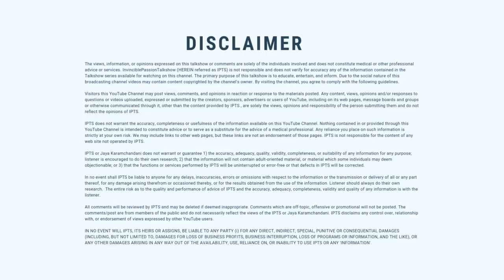How can colors boost your success? Lucky Colors from date of birth numbers-Jaya Karamchandani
Find out in this video how to boost your luck by using your lucky colors. Want to know what are the colors that will bring you good luck? This video shares lucky colors by date of birth 1,2,3,4,5,6,7,8, and 9. Lucky colors from date of birth numbers find here.

As per your date of birth, your luckycolors vary. Do you want to know what are the colors lucky for you as per your dob?

Are you ready to know luckycolors by dateofbirth loshunumerology?

We all want to leave no stone unturned when it comes to cracking a job interview or impressing the opposite sex on a date. So giving you an extra dose of luck for such occasions is numerology. Let's find out which colors are most suited or lucky for you as per your date of birth.

Wear Your Lucky Color Based On Your Date Of Birth dob.

Join#jayakaramchandani in this video on colors that boost your luck and bring goodluck.
Importance of Colors in Vastu, Why Red is Considered a Lucky Color in Vastu, vAstu for colors, vastu tips for colours,

Translated titles:
¿Cómo pueden los colores aumentar tu éxito? Lucky Colors de los números de fecha de nacimiento J

Wie können Farben Ihren Erfolg steigern? Lucky Colors ab Geburtsdatum-Jayaya Karamchandani

Comment les couleurs peuvent-elles augmenter votre succès? Lucky Colors à partir des numéros de d

Como as cores podem impulsionar seu sucesso? Cores da Sorte da data de nascimento-Jayaya Karamchanda

颜色如何促进你的成功？出生日期的幸运颜色-Jayaya Karamchandani

Hoe kunnen kleuren je succes vergroten? Gelukskleuren uit geboortedatum-Jayaya Karamchandani 🌏 🖥 JOIN MY COURSE

My goal is to share knowledge, prediction, remedies and learning  on how you can use your birth numbers numerology and astrology to find your lucky career, business, health, success and name numerology as per date of birth..

I teach numerology and teach you how you can start using the date  of birth for your profession, career, growth, money, health and growth.